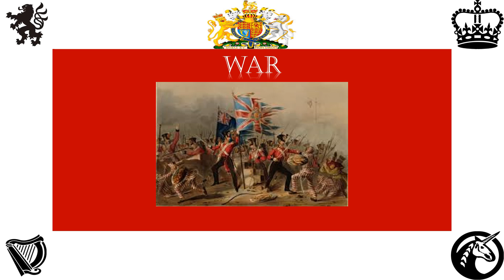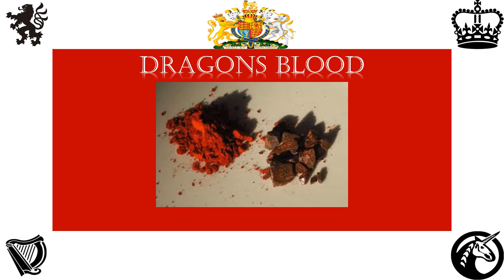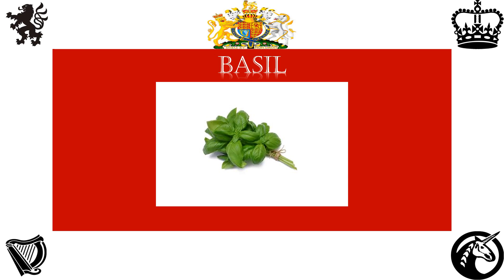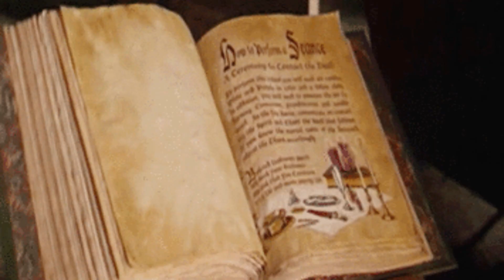British God Belatucadros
In this series of the British God. Belatucadros is the 1st God. I will be talking and showing pictures as I talk if I have something wrong, please update me remember no person knows it all.